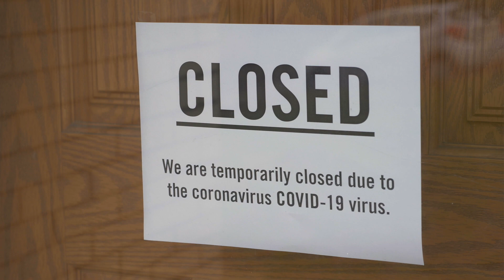Housing Market Update + Zillow + Student Debt AND MORE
📊 Taking a look at the housing statistics for Ocala/Marion County 🐎 in this video + we talk about 🏡 Zillow, millennials & home buying, 💰 student debt, and more. 🔴

😈 Follow my personal shenanigans + real estate humor on Instagram

🐺 Hear what other agents have to say about being in our group!

📲 If you would like information on anything I talk about on my channel or have a question for me, please email me or shoot me a message on any social media platform

00:00 - Intro
01:05 - Closed Sales
01:25 - Sales Volume
01:35 - Avg. Sales Price
01:44 - Days on Market
01:56 - List Price Received
02:07 - Pending Sales
02:14 - New Listings
02:23 - Active Inventory
02:42 - Supply
02:59 - Changes
03:28 - Opening Borders
04:24 - Zillow Updates
05:29 - Millennials & Student Debt
06:32 - Outro